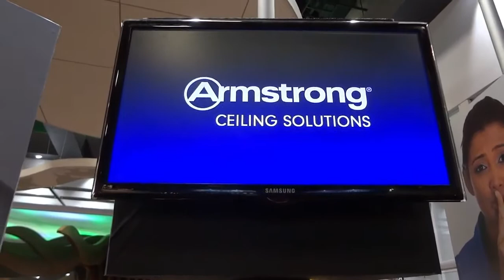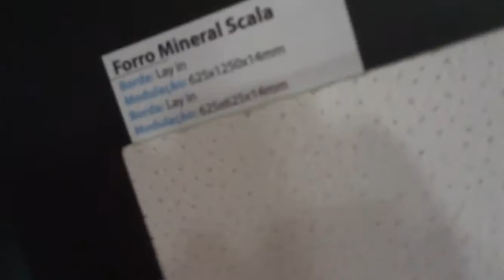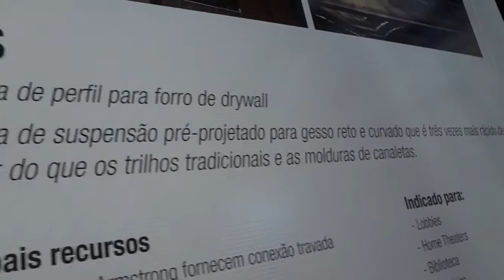Forro Acustico SteelNaVeia Mostra Expo Revestir 2018 SP ..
PESSOAL LINHAS DE FORROS ACUSTICOS E NOVIDADES TOP!
CONFIRA .